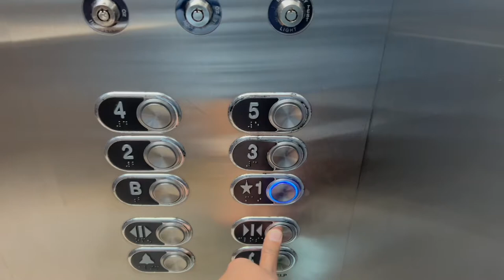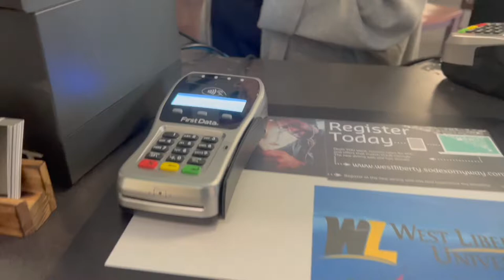Special Speech Day Vlog at West Liberty University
This is one of my special days in West Lib, so I must record and save this. =)